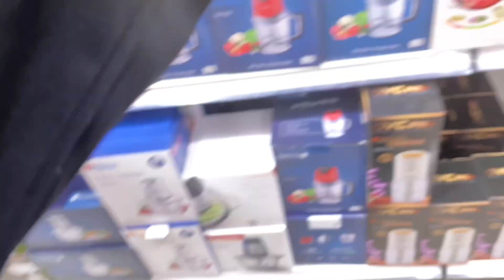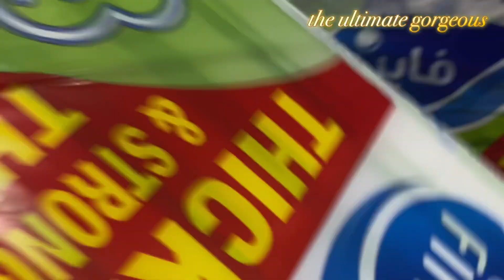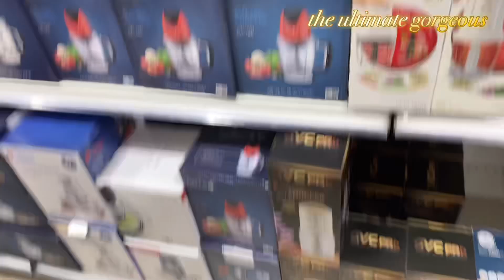🔥How I spent my Christmas|Lots of gifting|Housemaid in Saudi Arabia 🇸🇦